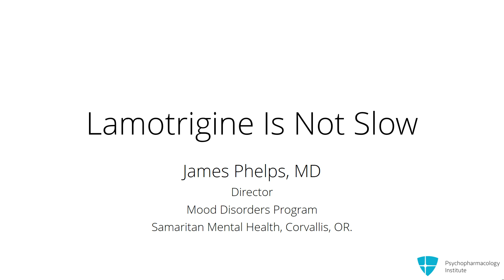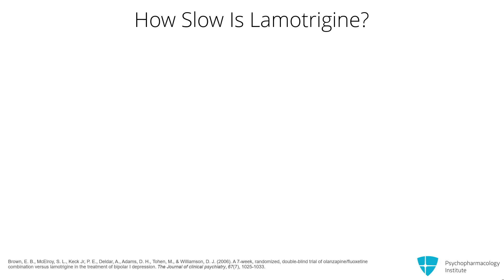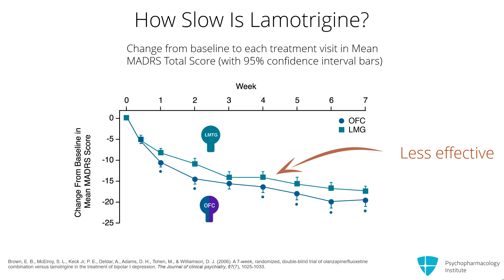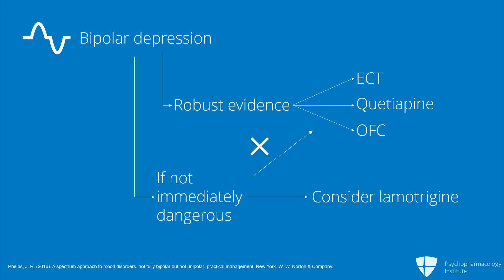Lamotrigine for Bipolar Disorder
In this video, Dr. Phelps explains why it is a misconception that lamotrigine is too slow for effective treatment in severe depression cases. Comparing its onset of action to typical antidepressants, he highlights a study demonstrating that lamotrigine can provide benefits at a pace parallel to the olanzapine/fluoxetine combination.

This is an excerpt from a video lecture.